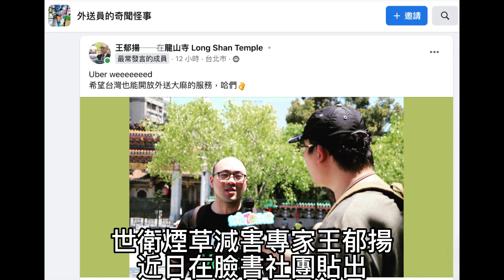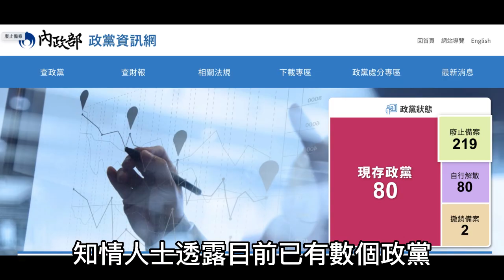Uber Eats? Uber Weed? 外送員嗨喊:大麻餐損實收 哈們！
世衛菸草減害專家王郁揚身穿Uber Weed衣服引起外送族群與大麻支持者網路熱議。圖：UberEast外送臉書社團擷取。

世衛菸草減害專家王郁揚近日在外送臉書社團貼出了一張身穿有 Uber Weed的黑色上衣照片引發外送社團的外送員熱議，王郁揚貼文表示：「 Uber weeeeeeed希望台灣也能開放外送大麻的服務，哈們！」，外送員留言表示：「對 在加拿大 Uber真的送大麻」、「每單都餐損 實收」，顯示已有不少外送員知道加拿大除了大麻合法外，還能藉由Uber Eats運送大麻給客戶。

回顧2022年地方選舉，台北市有一名台北市長參選人與三名議員參選人提出大麻除罪合法相關政見，分別是台灣維新的蘇煥智(台北市長)、金色力量黨的王郁揚(士林北投)、無黨籍的歌手謝和弦(中正萬華)、綠黨的李菁琪(中正萬華)。

2024年1月13日的總統立委選舉，日前傳出謝和弦(阿扣)將投入北市中正萬華或新北三重區的區域立委選舉，知情人士透露目前已有數個政黨與謝和弦接洽選舉合作可能性，但目前謝的團隊仍在評估中，並未明確表態會以何種形式投入此次選戰。

延伸閱讀：

Uber Eats驚見大麻類別　網笑虧：謝和弦會騎摩托車來

Uber Eats新服務 在加拿大外送可點大麻

全球第一發！加拿大Uber Eats首創開賣大麻，線上下單到店直接取貨！

謝和弦參選資格沒了！怒發聲明嗆「理由太瞎」：2024立委選舉見

大麻有票？蘇煥智、李菁琪、王郁揚表態支持謝和弦 哈們！